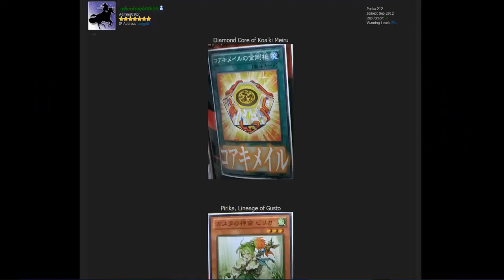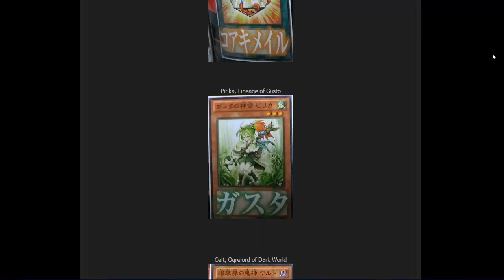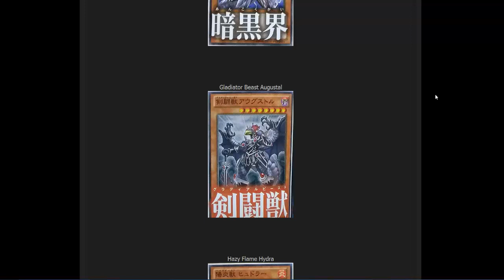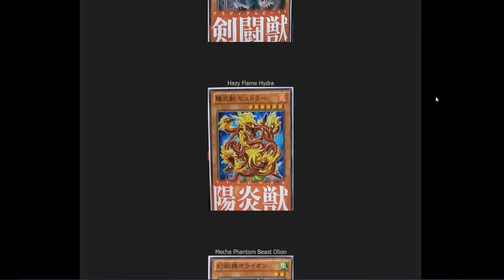Yugioh Primal Origin New Koaki Meiru, Glads, Madolche, Scrap, Dark World, & Gusto Support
Look at all of the support for some older archetypes in Primal Origin. What cards you you most excited about? I hope you all enjoy!

Part of The Duelist Alliance